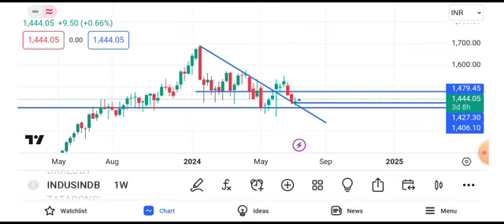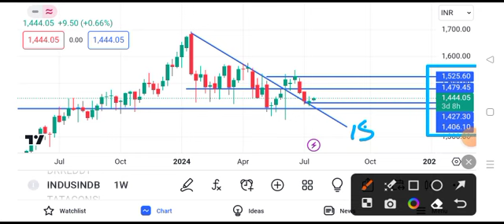IndusInd Bank share latest news | IndusInd bank share news today